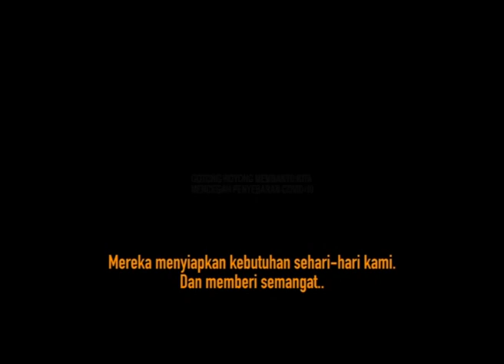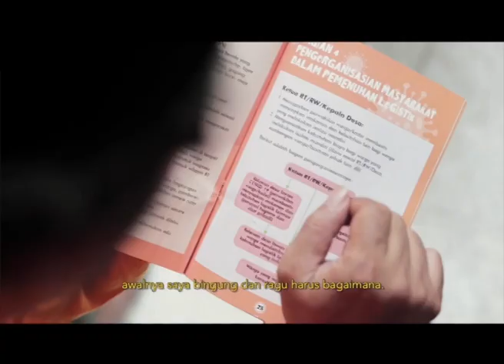TIGA HAL YG TIDAK BISA DICAPAI OLEH TIGA HAL | CAHAYA HATI